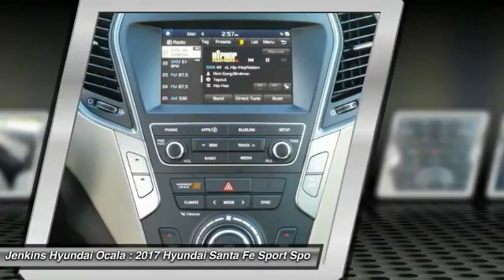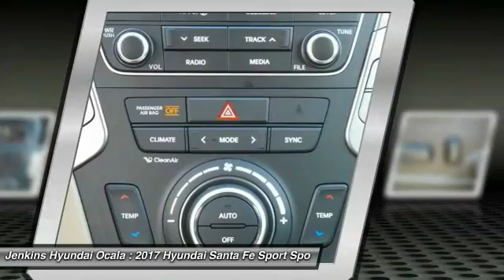2017 Hyundai Santa Fe Sport Ocala Florida Y0911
2017 Hyundai Santa Fe Sport 2.4L

An update of Hyundais Fluidic Sculpture design gives the 2017 Santa Fe Sport a more athletic attitude. The SUV has a new front and rear fascia and taillight design and standard 17-inch alloy wheels. You can also choose from the available 18-inch alloy wheels or dark grey 19-inch alloys. Santa Fe Sport offers a suite of available features including an Integrated Memory System for driver seat and exterior mirrors, heated and ventilated front seats with leather seating surfaces, a heated steering wheel and dual automatic temperature control with CleanAir Ionizer. Second-row passengers can enjoy available heated rear seats, integrated side sunshades and seats that slide and recline. The second-row seats have added flexibility and functionality with their 40/20/40 split-folding design. A rearview camera is standard on the Santa Fe Sport. A 7-inch touchscreen color audio display system is also available. Sight and sound enhancements include an available 8-inch touchscreen plus a navigation system and a premium Infinity audio system with 12 speakers. This system also features QuantumLogic and Clari-Fi which helps restore sound quality lost with digitally compressed music. The standard 2.4L engine delivers 185hp and 178lb.-ft. of torque or you can select the available 2.0T with 240hp and 260lb.-ft. of torque. Drive Mode Select adjusts both throttle response and steering effort between three modes: Eco, Normal or Sport. The available Active Cornering Control AWD improves traction and provides greater cornering capability in turns. Available safety features include an Automatic Emergency, Smart Cruise Control, a Multi-view Camera System, Blind Spot Detection with Rear Cross-traffic Alert and Lane Change Assist, and a Lane Departure Warning system.